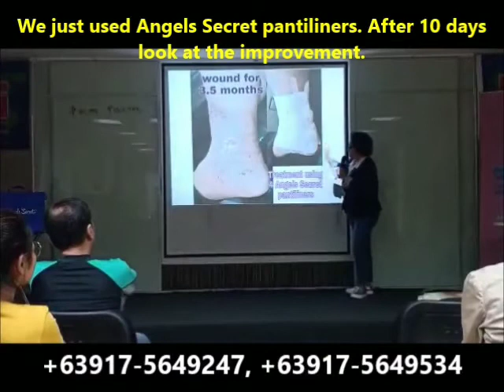Angels Secret and Wound Healing +63917-5649247, +63917-5649534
(Filipino with English subtitle) Listen to the testimonial of how AngelsSecret NegativeIon napkins and pantiliners help in wound healing, given its antibacterial and antiviral properties.